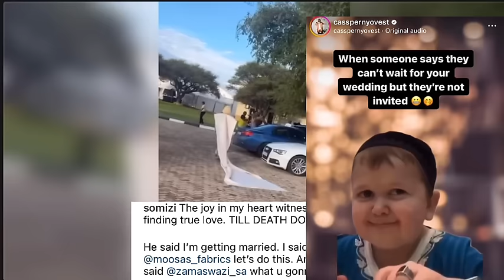Inside Cassper Nyovest Official Wedding With His Childhood Bestie Pulane 💍🐄👰‍♀️🤵‍♂️